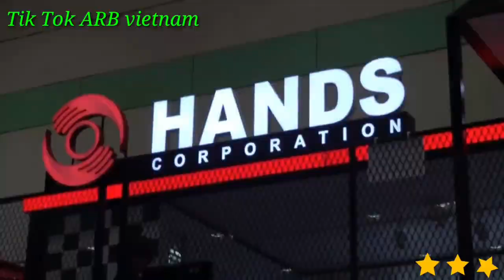Khac biet to lon remix ( Jav)